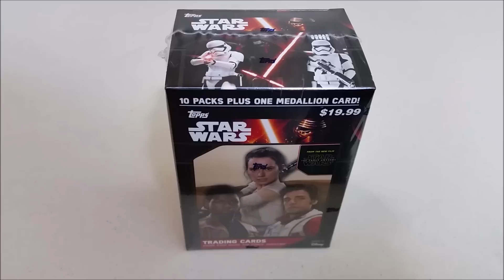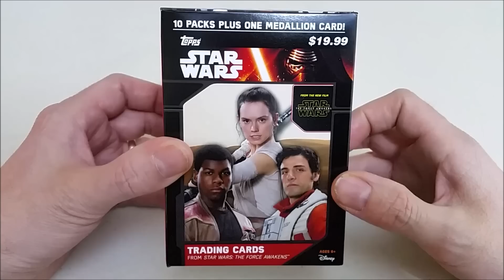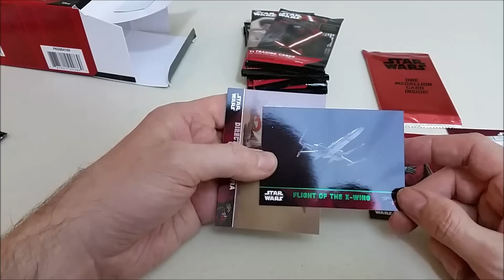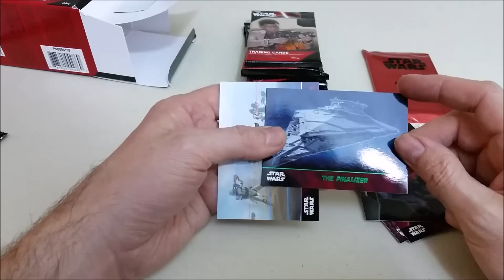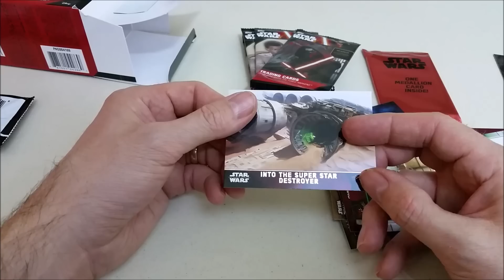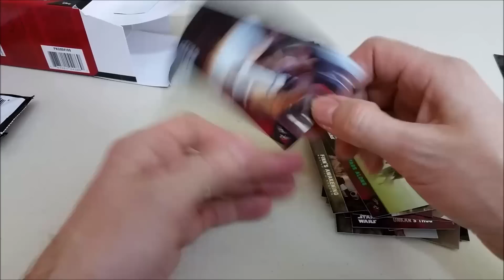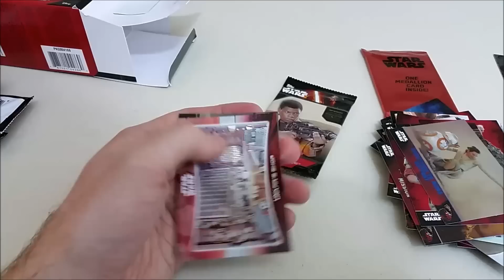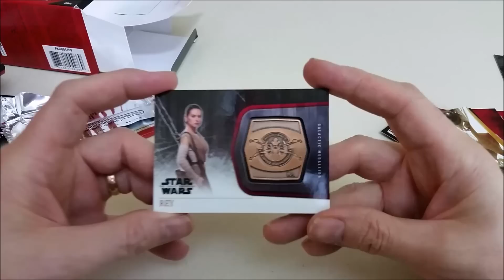Star Wars The Force Awakens Trading Cards Medallion Card Pack Opening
In this video we open 10 packs of Star Wars: The Force Awakens Trading Cards. We examine the collection to see the different types of cards that are available. This multi-pack includes a Medallion card.  Did we get another special insert card, A Kylo Ren, An Autograph Card,  or perhaps a Printing Plate? Watch and see.

The Gray Room:
The place for Comics, Collectibles and Life in General